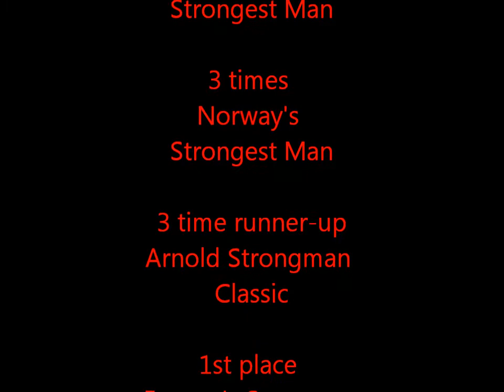A Tribute to Svend Karlsen